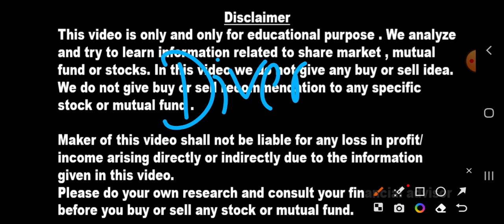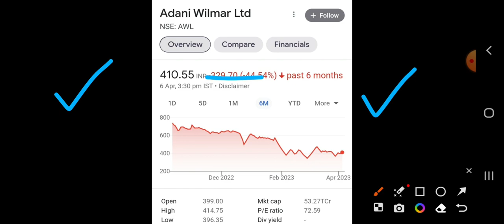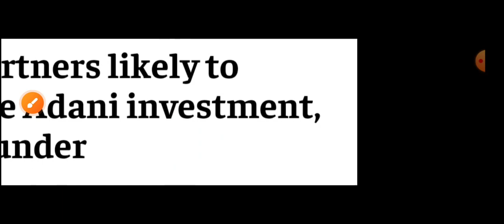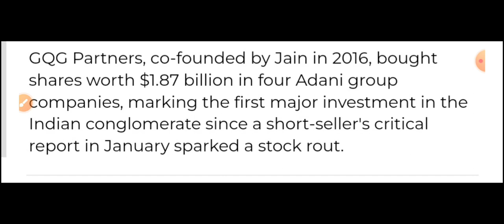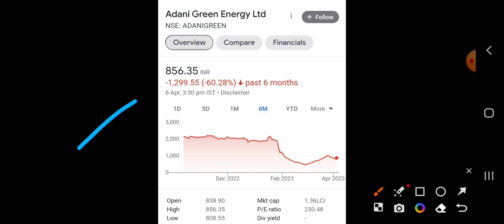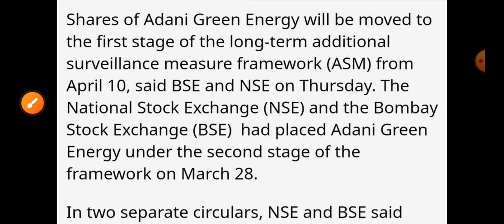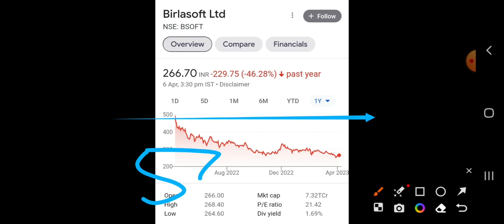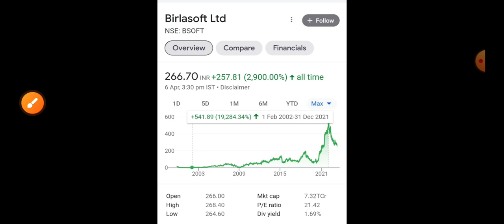Adani आखिर Good News आ ही गयी ✔️ Adani Green Upper Circuit 🥇 Birlasoft अब खरीद लो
Excellent Stocks 20 गुना Profit ! Share Market Latest L& T को भी पीछे छोड़ देगा Quality Stocks

एक और share Delist होगा shareholder की lottery या होंगे कंगाल | Must Watch ₹44 का Penny Share

IEX आज खरीदने की लगी LINE - Vedanta अब क्या होगा ? Long Term Stocks High Dividend yield

Penny Stocks - Multibagger अब खरीद लेना 1:10 Split और ₹72 का Dividend मिलेगा 🔥 Must buy Stocks

10 April Share Double हो जाएंगे Latest News बहुत पैंसा बनेगा Govt का ₹3500 करोड़ का Order मिला

Penny Stocks ₹18 अब जायेगा ₹100 ! Multibagger Penny Share 🔥 2 के बदले मिलेंगे 25 share(Bonus& Split

2 Multibagger सस्ते share 👌 आधे Price पे मिल रहे Quality Share Must Buy - Profit बनाओ Pure Gold